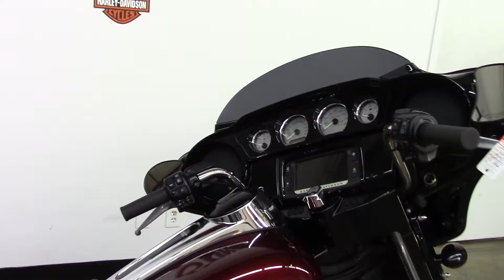2014 Harley Davidson Street Glide Special - Used Motorcycle For Sale - Medina, Ohio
to view this 2014 Harley Davidson Street Glide Special for sale in Medina, OH.

Stinger Harley-Davidson
3053 Eastpointe Drive
Medina, OH 44256